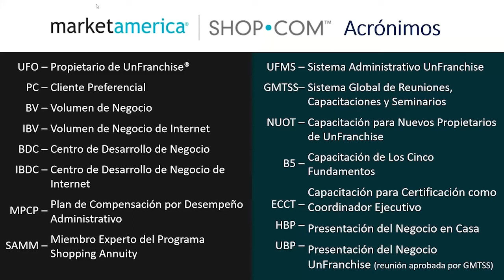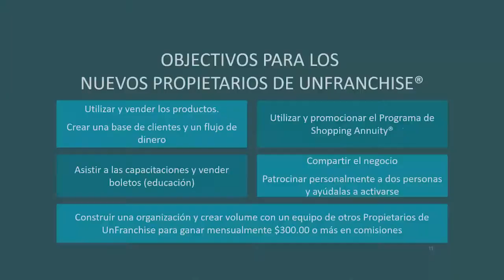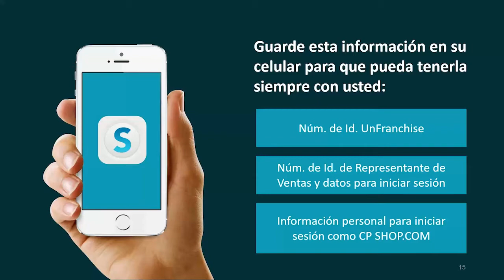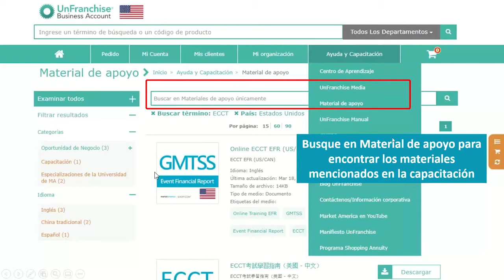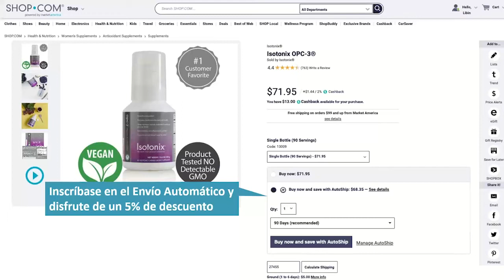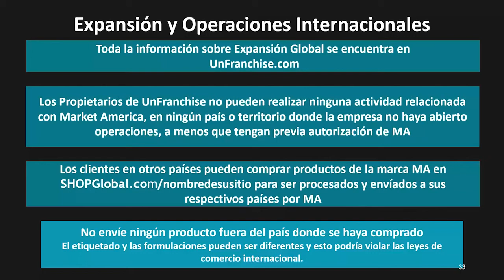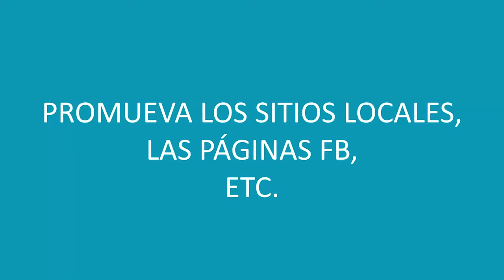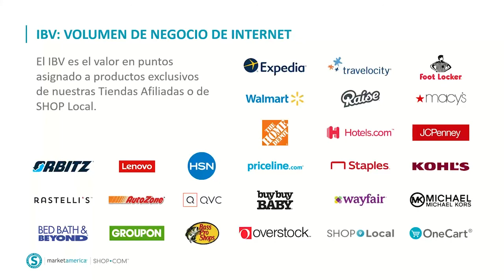Capacitación para Nuevos Propietarios de UnFranchise® -Parte I